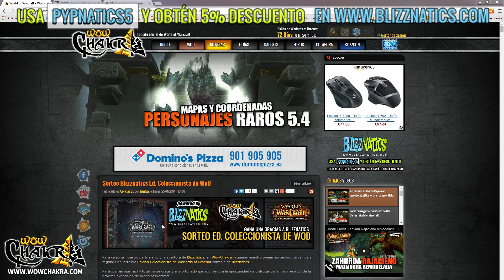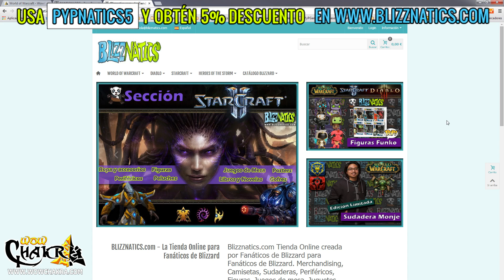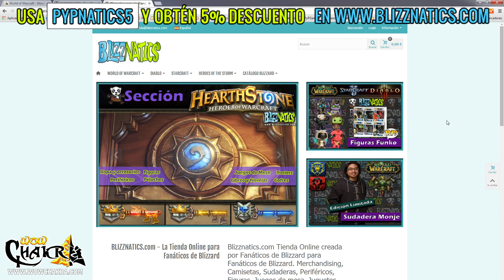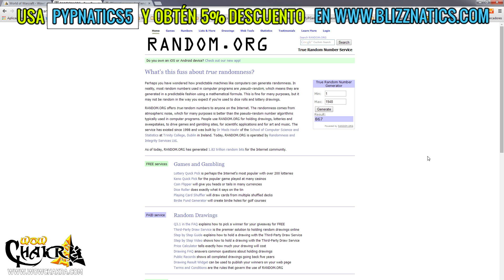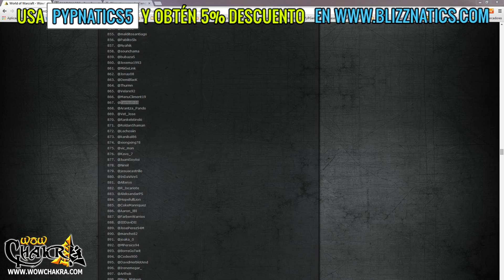Sorteo WowChakra Blizznatics Ed. Collector de WoD | Ganadores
Sorteo en directo por streaming de WowChakra Blizznatics Ed. Collector de WoD